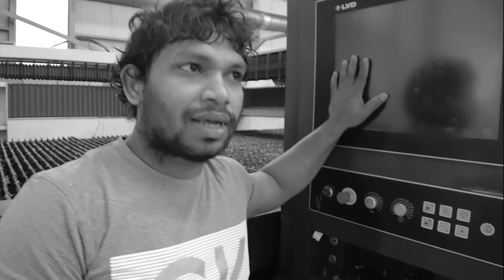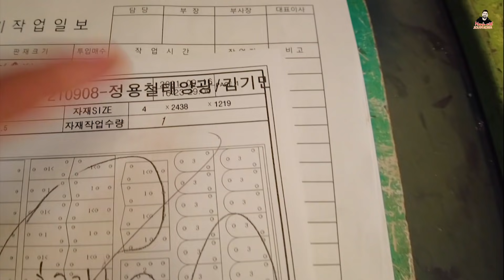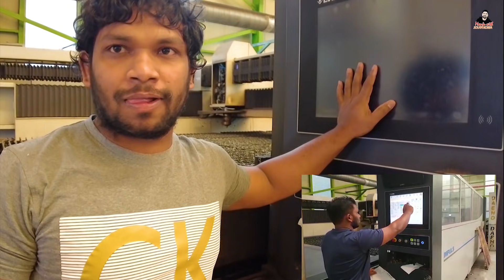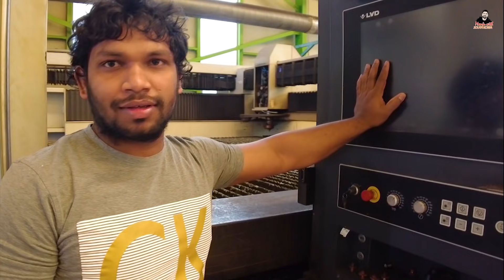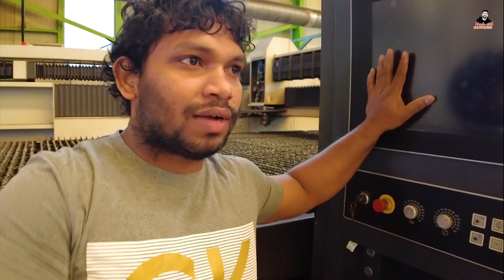කොරියාවට ඇවිත් හරි ප්ලෑන් එකකට වැඩකලා ඒ නිසා මේ හැමදේම ලබාගන්න පුලුවන් උනා|Manjuwithsouthkorea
කොරියාවට නෙමෙයි ලෝකෙ කොහේ හිටියත් මොනතරම් සල්ලි හම්බකලත් හරි පාලනයක් තිබුනෙ නැත්නම් අඔඉ අසාර්තක වෙනව,මෙන්න හොදම ආදර්ශමත් කොල්ලෙක්,

කොරියාවට  එන්න බලන් ඉන්න අය මේ වීඩියෝ  ටික අනිවාර්යයෙන්ම බලන්න අමතක කරන්න එපා..

southKorea eps tropic exam#koreanjob